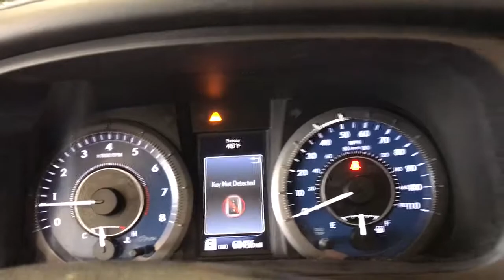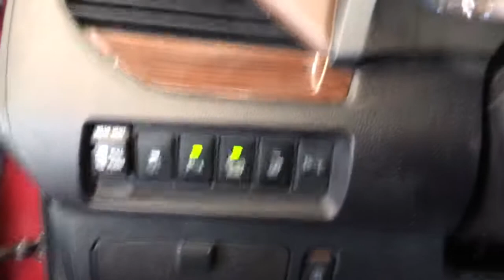2015 Toyota Sienna Libertyville, Lincolnshire, Highland Park, Palatine, Vernon Hills, IL ZP1508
Salsa Red Pearl Used 2015 Toyota Sienna available in Libertyville, Illinois at McGrath Acura Libertyville. Servicing the Lincolnshire, Highland Park, Palatine, Vernon Hills, IL area.

2015 Toyota Sienna Limited 7 Passenger Salsa Red Pearl AWD 3.5L V6 SMPI DOHCBluetooth/Hands Free, Clean Vehicle History, All Wheel Drive, 18 x 7 10-Spoke Machine Finish Alloy Wheels, 3rd row seats: split-bench, 4-Wheel Disc Brakes, ABS brakes, Blind spot sensor: warning, Brake assist, Electronic Stability Control, Exterior Parking Camera Rear, FR Tilt & Slide/RR Slide Sunroof & Moonroof, Front fog lights, Fully automatic headlights, Garage door transmitter: HomeLink, Heated door mirrors, Heated Front Bucket Seats, Leather Seat Material, Memory seat, Navigation System, Power 2nd-Row Moonroof, Power door mirrors, Power driver seat, Power Liftgate, Power moonroof, Power passenger seat, Radio: JBL AM/FM/HD/CD w/10 Speakers, Reclining 3rd row seat, Remote keyless entry, Roof rack: rails only, Security system, Speed control, Speed-sensing steering, Split folding rear seat, Spoiler, Steering wheel mounted audio controls, Sun blinds, Traction control, Turn signal indicator mirrors, Variably intermittent wipers.Thank you for making your way to McGrath Acura of Libertyville, your certified Acura dealer serving drivers throughout Libertyville and the surrounding areas. At our dealership, youll find a solid selection of new Acura for sale, as well as a carefully inspected lineup of pre-owned vehicles. We also have a well-connected finance center run by a qualified team of finance experts, who can help you get the right loan or lease in a quick, easy, and transparent manner. We proudly serving the communities of Palatine, Libertyville, Schaumburg, Hoffman Estates, Morton Grove, Highland Park, Naperville, Westmont, Kenosha and many others in the Chicagoland area! Our commitment to our customers continues well beyond the date of purchase. We also have a professional team of Acura technicians on hand with the skills and equipment to handle all manner of maintenance and repairs, as well as a full stock of authentic parts. Make your way to McGrath Acura of Libertyville in Libertyville today for quality vehicles, a friendly team, and professional service at every step of the way. And if you have any questions for us, you can always get in touch at .At Mcgrath Acura In Libertyville, We carry all makes and models as well as New and Certified Pre-Owned Vehicles.